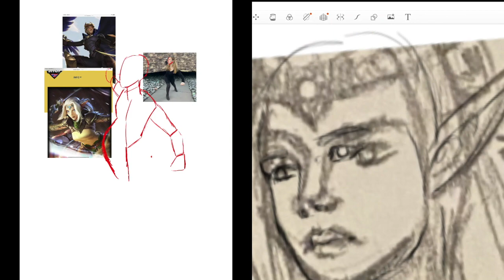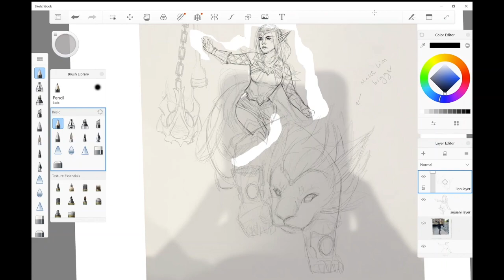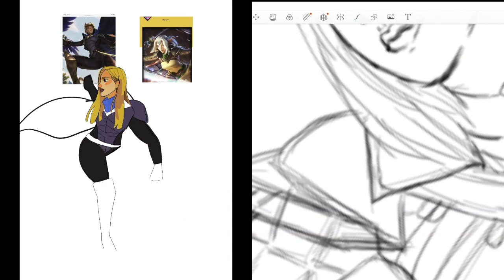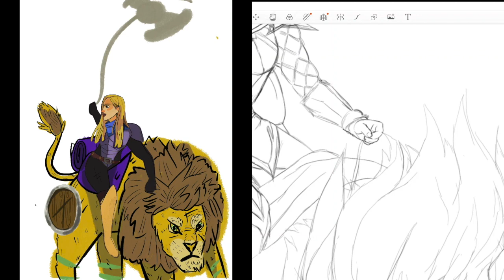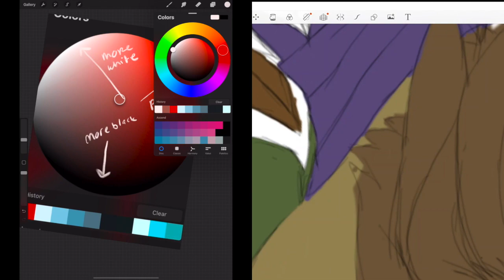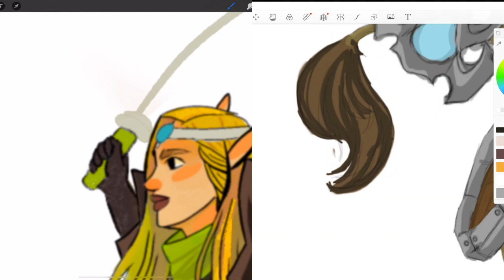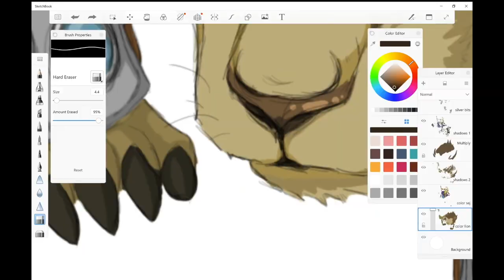League of Legends Sejuani Fan art P1/3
Together with my three friends Rachel, Kathryn, and Sophie we are creating a 3 part series.  Kathryn and I draw side by side each of our friends and compare each other's processes.  I am using Procreate, while Kathryn is using Auto Desk Sketchbook.  In this video we are drawing our friend Rachel as Sejuani and specifically her lion skin from League of Legends.